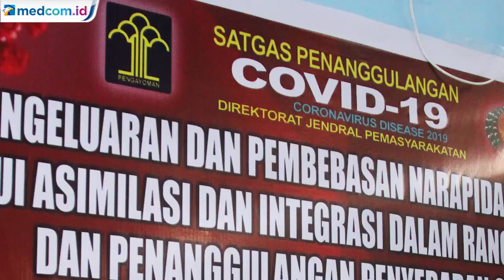Cegah Covid-19, Yasonna Laoly Usul Napi Korupsi dan Napi Narkotika Dibebaskan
Menteri Hukum dan HAM Yasonna Laoly mengaku telah menyiapkan rencana untuk mencegah penyebaran Covid-19 di dalam lapas.

Salah satunya dengan membebaskan sejumlah narapidana dari lapas yang sudah melebihi kapasitas.

Kementerian Hukum dan HAM sendiri telah mengeluarkan Peraturan Menkumham Nomor 10 tahun 2010 dan Keputusan Kemenkumham No.19/PK/01/04/2020 untuk mengeluarkan sejumlah narapidana.

Yasonna memproyeksikan, sekitar 30-35 ribu narapidana bisa dikeluarkan dengan beleid ini. Hingga hari ini, Rabu (1/4/2020) pukul 11.00 WIB, total ada 5.556 warga binaan yang telah dikeluarkan. Ia menargetkan, proses pelepasan bisa rampung dalam waktu seminggu.

Yasonna mengaku akan merevisi Peraturan Pemerintah nomor 99 tahun 2012. Rencananya, akan ada narapidana dengan sejumlah kriteria yang akan dikeluarkan, antara lain narapidana kasus narkotika yang dihukum 5-10 tahun penjara dan telah menjalani 2/3 masa hukumannya. Nantinya, mereka akan menjalani asimilasi di rumah.

Selain itu, pihaknya juga akan membebaskan narapidana kasus korupsi yang telah berusia di atas 60 tahun yang telah menjalani 2/3 masa tahanannya. Diperkirakan ada 300 orang yang akan dibebaskan.

Kemenkumham juga akan mengeluarkan narapidana tindak pidana khusus yang memiliki penyakit kronis dan telah dinyatakan oleh rumah sakit pemerintah, jumlahnya sekitar 1.457 orang.

Terakhir ialah narapidana warga negara asing yang jumlahnya 53 orang. Rencana ini akan dibawa ke rapat terbatas untuk dimintai persetujuan kepasa Presiden Joko Widodo. Kemenkumham juga telah bersurat dengan Mahkamah Agung agar tidak mengirim napi baru ke rumah tahanan.

More videos at htatps://video.medcom.id/